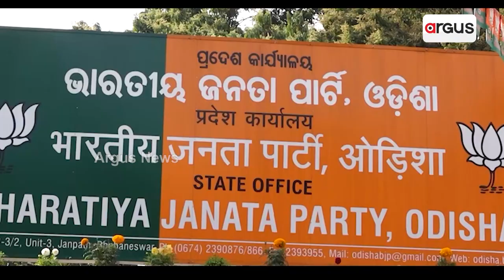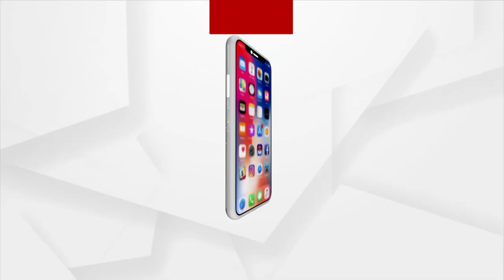India TV Survey Hints PM Modi's Third Term In India